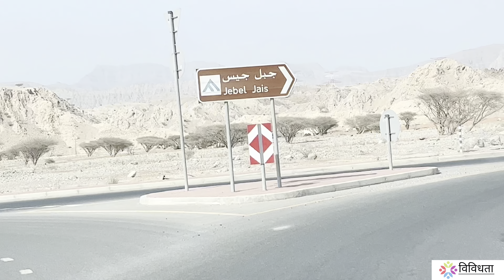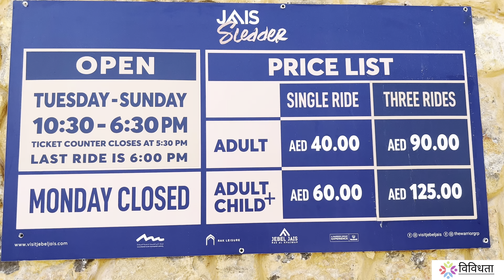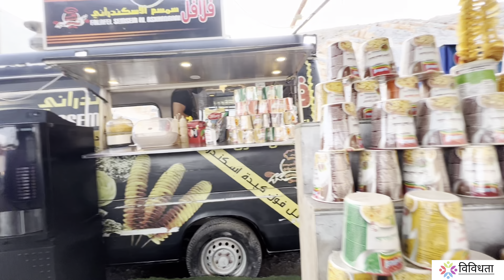Travel to Ras Al Khaimah l Jebel Jais l highest Mountain in UAE l Jais Sledder adventure ride -2022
Ras Al Khaimah Tour
UAE best Tour places
Sunset on Jebel Jais
Take a road trip into the Jebel Jais Mountain

1)How to make beautiful waterfall fountain at home l  घर पर झरना,फव्वारा कैसे बनाए l Tabletop fountain
2) ना वॉल पुट्टी ना सिमेंट।वेस्ट बॉटल से बनाएँ सुंदर फूलदान । 6 plastic bottle flower vase l Easy craft
3)Traditional Bamboo lamp l Step by step bamboo lamp making at home l Bamboo lamp l बांबु लैंप
6)Part-1 How to make jewellery at homel Easy jewellery making ideas l Best out of waste jewellery DIY